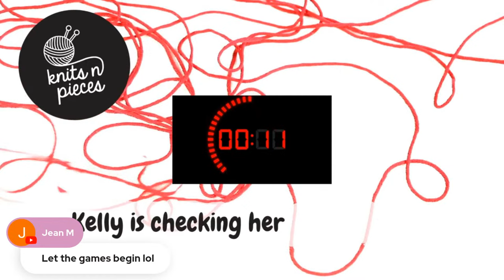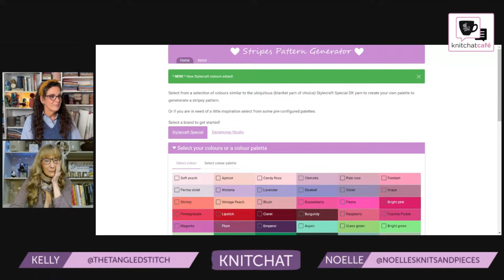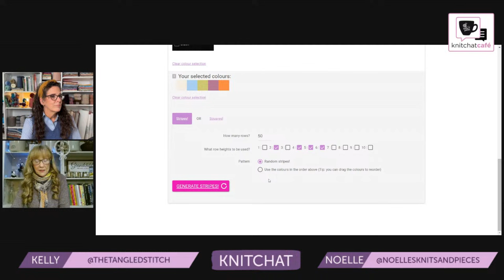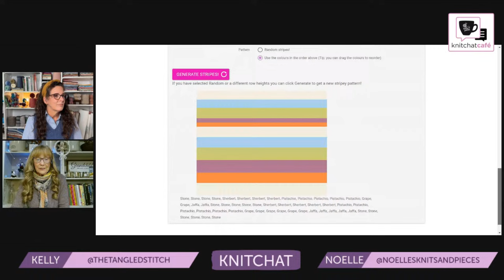Tuesday KnitChat April 2, 2024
Join Noelle and Kelly for a livestream Knits n Pieces KnitChat...we're your virtual coffee shop knit group and everyone is welcome to join in the fun!  This is an interactive stream so grab a project and a favorite bevvy and let us kow what you're up to this week in your knitting or crafting journey.  Don't forget to join in the fun with our Makealongs in our Ravelry Knits n Pieces group.

Kelly @thetangledstitch
Noelle @noellesknitsandpieces

Huge shoutout to Streamyard for our live stream platform!

Timecodes
00:00:00 - Welcome & Life Chat
00:08:38 - Q&A
00:20:50 - Makers Meet Up in Chicago July 2024
00:25:00 - Makealongs we're hosting and winners this month
00:37:50 - What we're wearing
00:46:18 - Finishes this week
01:02:17 - What we're working on this week
01:15:40 - Stripe Sequence Generator
01:20:45 - Thanks for the visit!